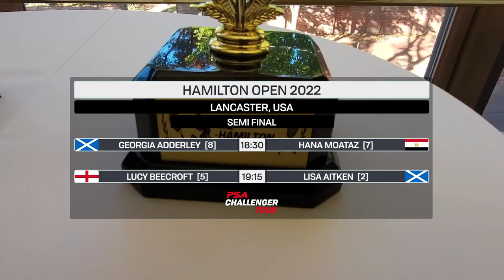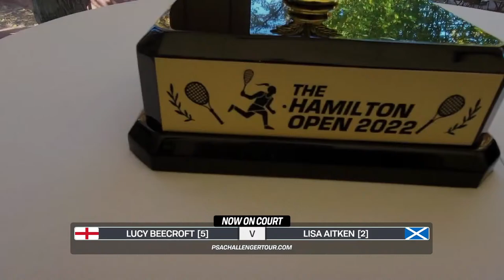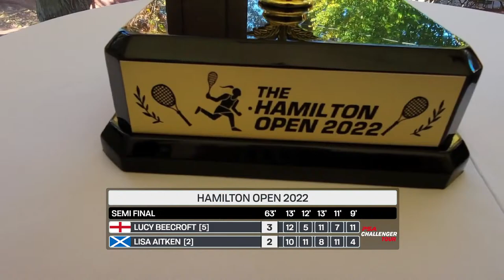Hamilton Open 2022 - Semi-Finals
[8] Georgia Adderley (SCO) v [7] Hana Moataz (EGY)
[5] Lucy Beecroft (ENG) v [2] Lisa Aitken (SCO)